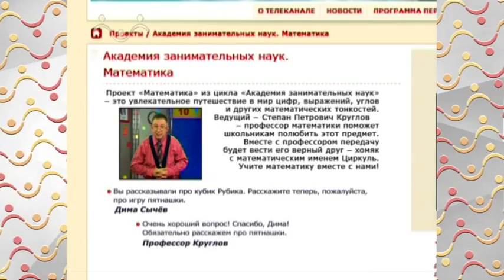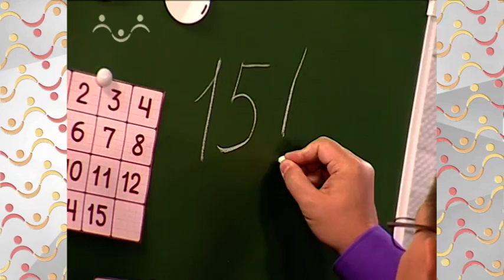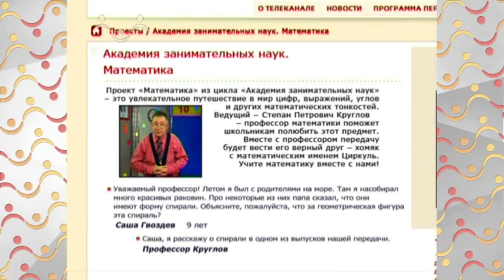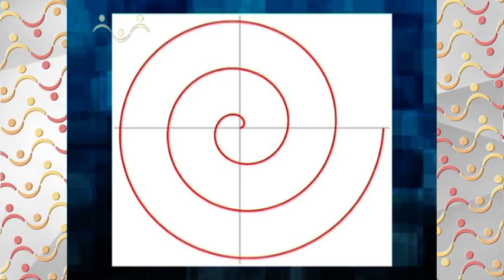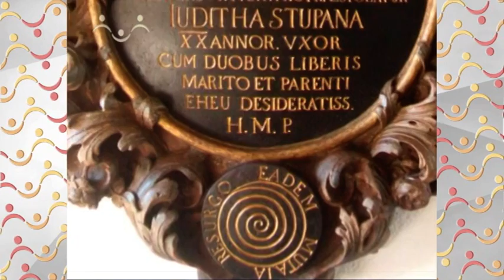АЗН Математика Игра «пятнашки» и математика. Спираль